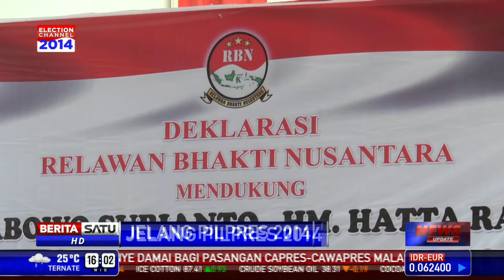Mahfud MD: Kampanye akan Dilakukan Door to Door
Jelang masa kampanye, Ketua Tim Kampanye Nasional pasangan Prabowo Subianto dan Hatta Rajasa, Mahfud MD mengaku telah menyiapkan beberapa strategi pemenangan.

Facebook.com/BeritaSatuTV
Youtube.com/BeritaSatu